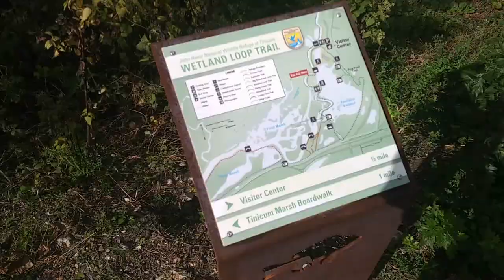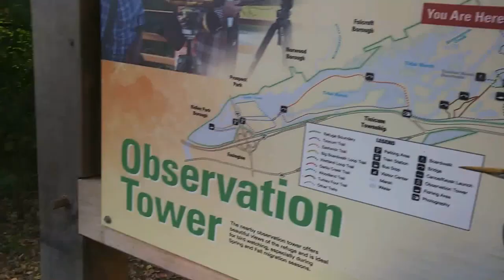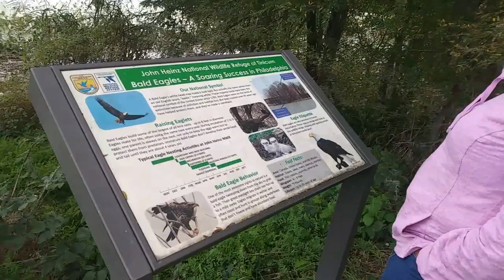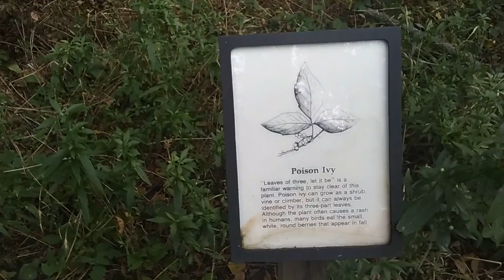Becoming A Savage: Hiking Through The Woods Is A Workout